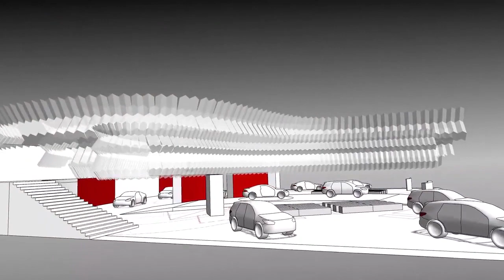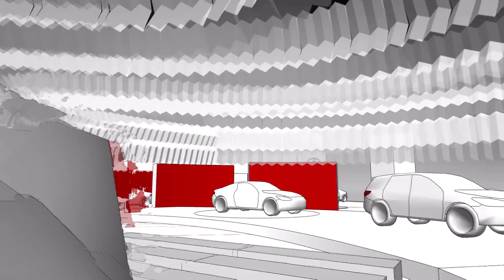Nissan Global Design collaborates with Kengo Kuma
Award-winning architect Kengo Kuma designed the booth for Infiniti at Auto Shanghai 2019. In this video, Kuma and Nissan design chief Alfonso Albaisa talk about how this vision came to life, touching upon their shared ideas about design and architecture, and how it’s all inspired by Nissan’s Japanese DNA.